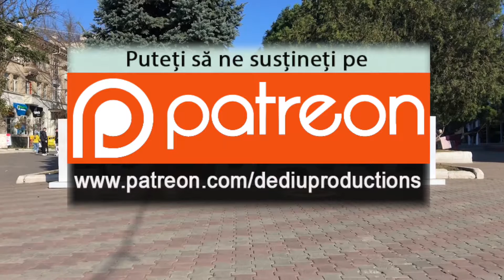Istoria municipiului Bălți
În acest video, am decis să vă prezentăm despre primele atestări ale orașului Bălți, un oraș cu statut de municipiu, denumit și Capitala de Nord a Republicii Moldova. Orașul se află în mijlocul stepei Bălțiului cu un relief de câmpie fragmentată, la 138 km nord de Chișinău, 65 km de la granița cu România.